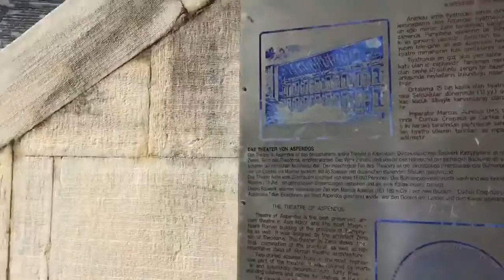Speechless as step into 2000 year old,Best preserved in the world roman amphitheater,Aspendos,Turkey